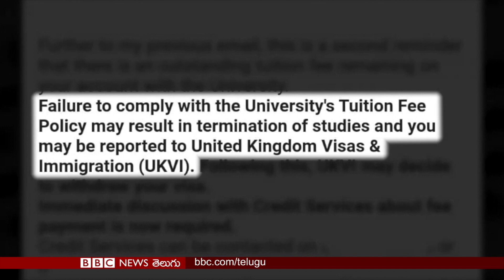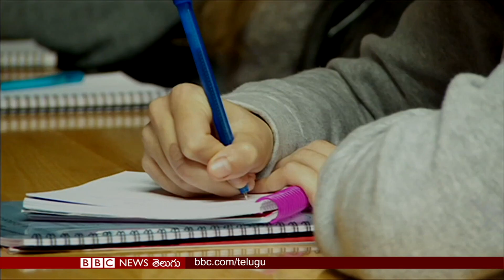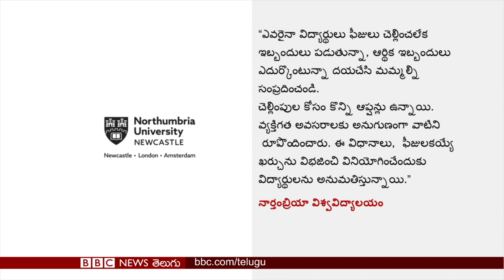Afghanistan - Ashraf Ghani: అఫ్గాన్‌లో‌ ఈ యేడాదిలో శాంతి స్థాపన అనుమానమే | BBC Telugu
అఫ్గాన్-తాలిబాన్ చర్చల నేపథ్యంలో కఠినమైన నిర్ణయాలు, బలిదానాలు తప్పవంటున్న అష్రఫ్ ఘనీ; అమెరికాలో ఐదు లక్షలు దాటిన కోవిడ్ మరణాలు; బ్రిటన్‌లో ఫీజులు చెల్లించలేని అంతర్జాతీయ విద్యార్థులను కోర్సుల నుంచి తప్పిస్తామంటోన్న యూనివర్సిటీలు; పురుషాధిక్యం ఉండే కుస్తీలో తన సత్తా చాటుతున్న రెజ్లర్ దివ్యా కాక్రాన్... ఇలాంటి మరెన్నో విశేషాలతో బీబీసీ ప్రపంచం 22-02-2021
నోట్: 'బీబీసీ ఇండియన్ స్పోర్ట్స్‌వుమన్ ఆఫ్ ద ఇయర్' (BBC ISWOTY) అవార్డు ఓటింగ్‌లో పాల్గొనేందుకు ఈ లింక్ క్లిక్ చేయండి.